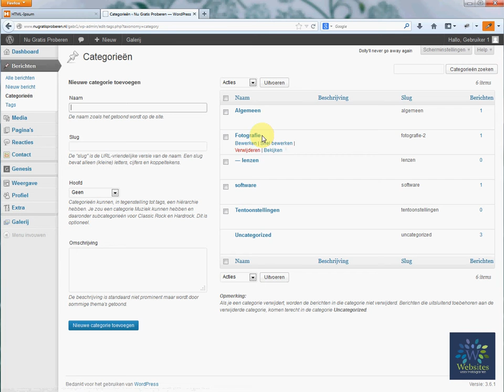2 categorieen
In deze tutorial leer je werken met categorieën. Websites voor Fotografen biedt haar klanten ruime ondersteuning in de vorm van Veelgestelde vragen en deze Tutorials. Interesse in een website? Ga dan naar